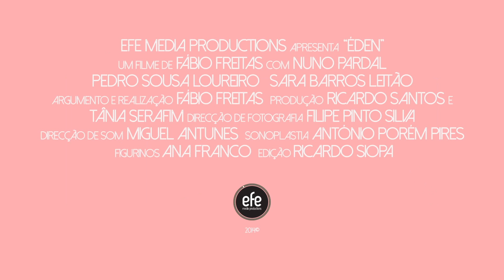ÉDEN (TEASER 1)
Directed by Fábio Freitas

Genesis 2:8. «And the Lord God planted a garden in Eden, in the east, and there he put the man whom he had formed». In this story, João and Pedro live in this garden. One of them is about to leave because someone ate the forbidden fruit...

Gênesis 2:8. «E plantou Deus um jardim no Éden, e pôs ali o homem que tinha formado». Nesta história, João e Pedro vivem nesse jardim. Um deles está prestes a abandoná-lo porque alguém comeu o fruto proibido...